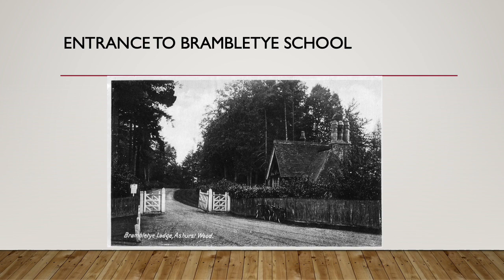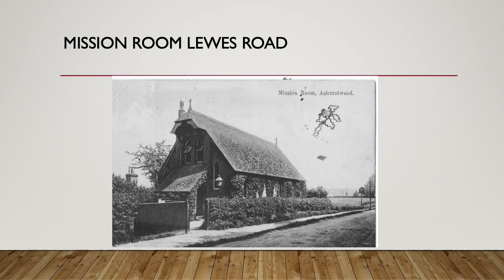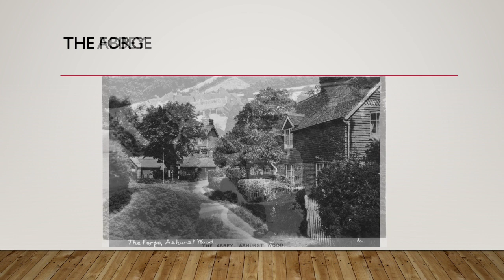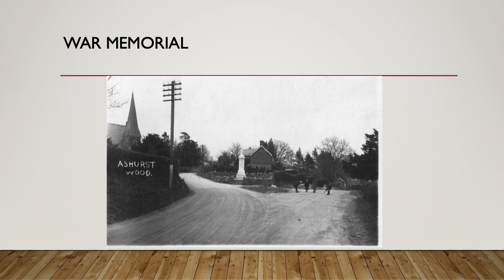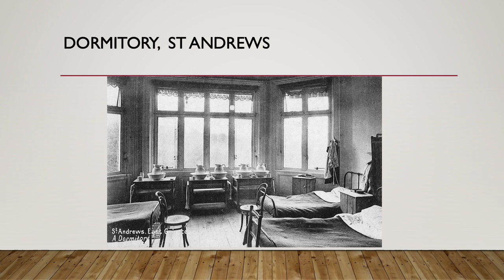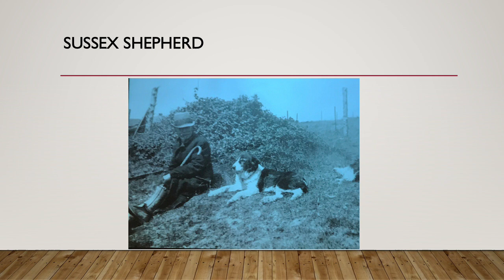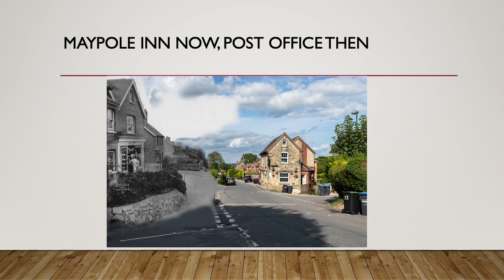AshurstWoodPast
A selection of postcard images of Ashurst Wood, West Sussex